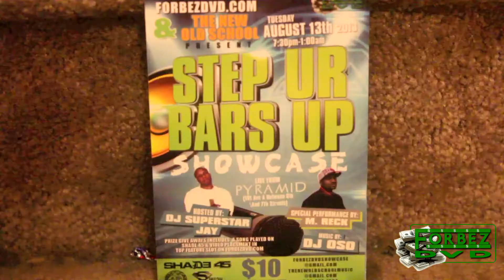Baller Brown Vlog For 'Step Ur Bars Up' Forbez Dvd/New Old School Showcase 8-13-13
sign up for the ForbezDVD News Letter